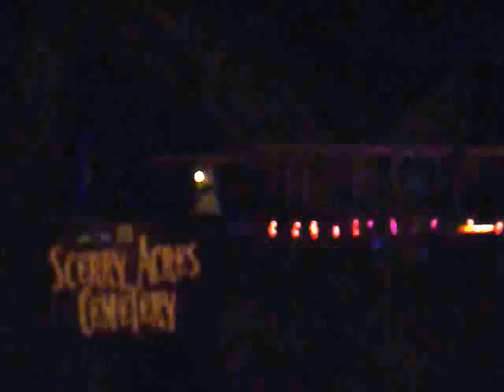Scerry Acres Cemetery Night Time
One week before Halloween.  Trying to capture the best I can in the dark but my camera does not do well in low light.